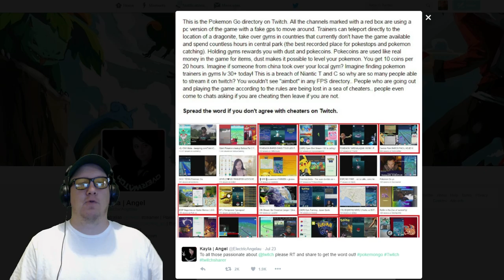POKEMON GO CHEATING HAS GOT TO STOP! HACKERS ARE CASHING IN ON IT!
Awesome styles to choose from!